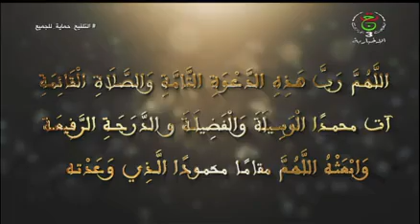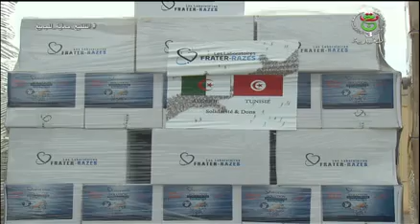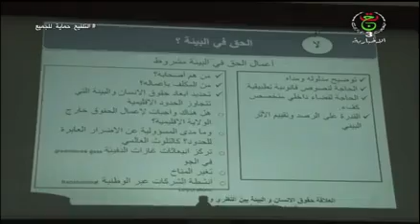سهام خليفة 13.07.2021